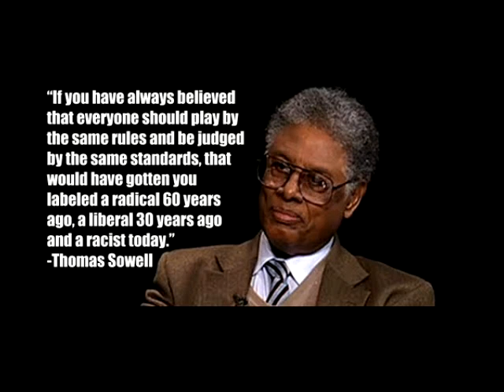Then Senator Biden (Now VP) Questions Thomas Sowell on Race Based Preferences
Larry Elder plays audio from now VP Joe Biden being shut down by an educated black man with facts and knowledge about the deleterious affects of race preference in education, e.g., affirmative action.

For more clear thinking like this from Larry Elder... I invite you